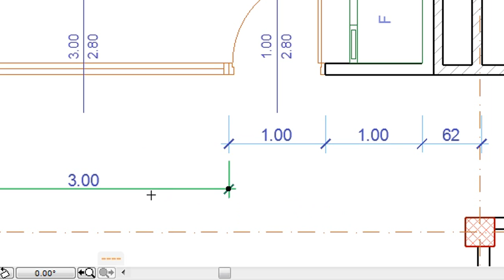Splitting Dimension Lines by Dimension Unit in ARCHICAD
This video clip presents how to split Dimension Lines into two or more pieces using the new Pet Palette commands available for Dimension Line Segments.